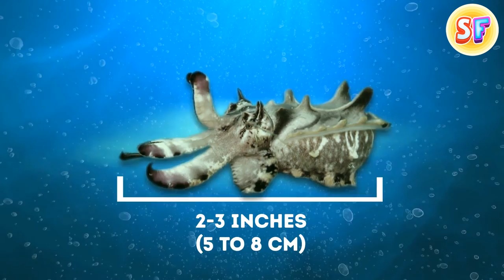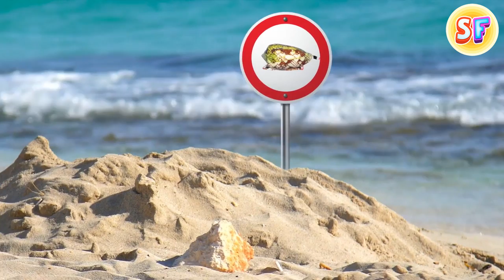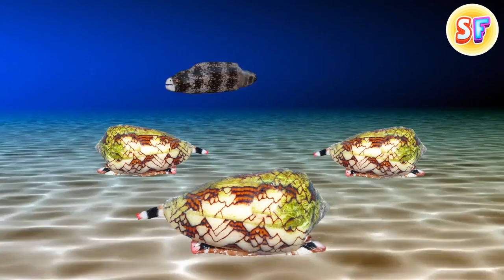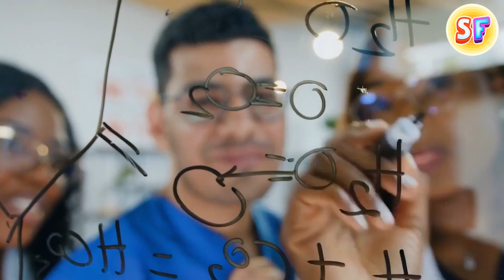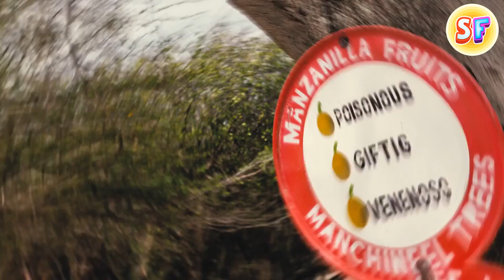If You See These Pretty Creatures on the Beach, Never Pick Them Up!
❗️We have gathered all the charming and not very charming creatures that few people know, but meeting them can cause great harm to a person. Be sure to watch and show your family so that they are also warned. 🐛